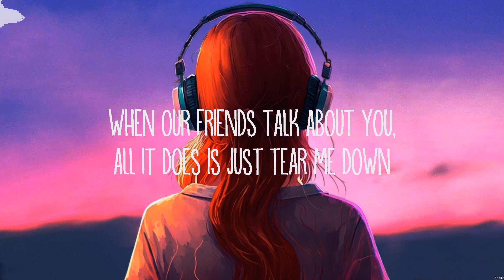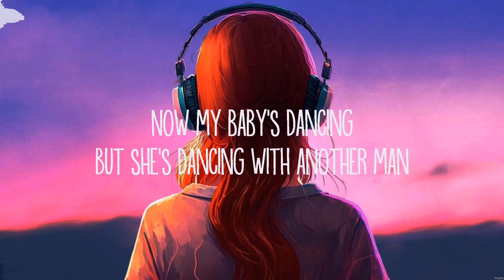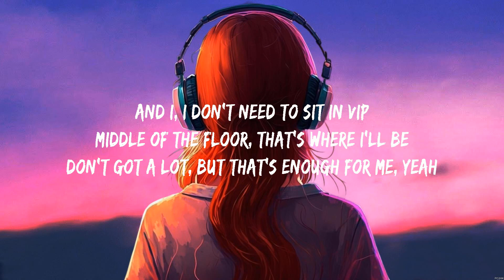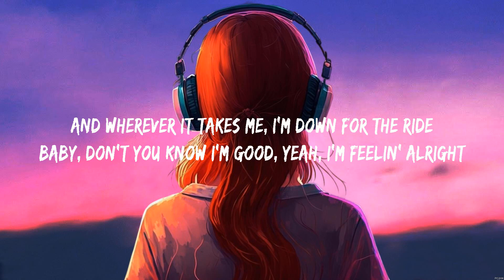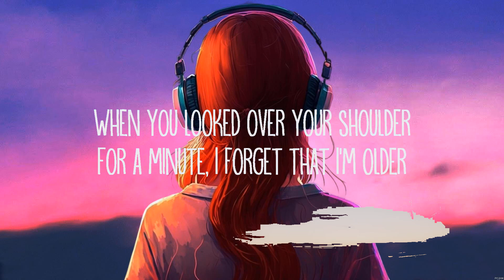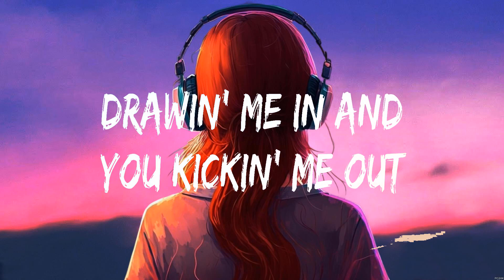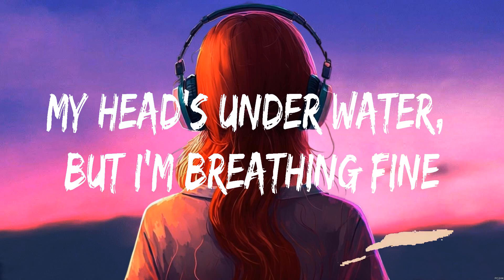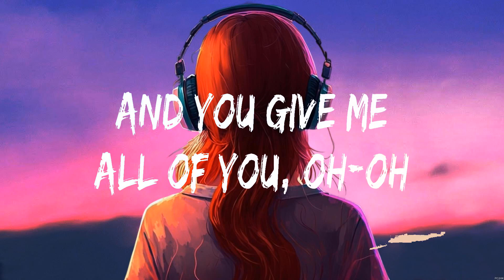Bruno Mars - When I Was Your Man (Lyrics) David Guetta, Bebe Rexha, James Arthur, John Legend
1. Bruno Mars - When I Was Your Man
2. David Guetta, Bebe Rexha - I'm Good
3. James Arthur - Say You Won't Let Go
4. John Legend - All of Me